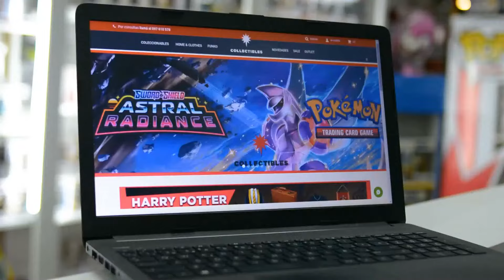GUSTAVO VARELA EL FÚTBOL, LAS ANECDOTAS, EL MUNDIAL Y MÁS EN FUERA DE LUGAR | FDL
Fuera de Lugar T1 51
Gustavo Varela nos visita dejándonos FUERA DE LUGAR con sus historias y análisis del fútbol

INVITADO DE HOY:
✅ GUSTAVO VARELA

GUSTAVO VARELA EL FÚTBOL, LAS ANECDOTAS, EL MUNDIAL Y MÁS EN FUERA DE LUGAR